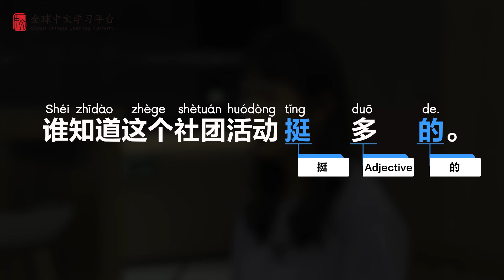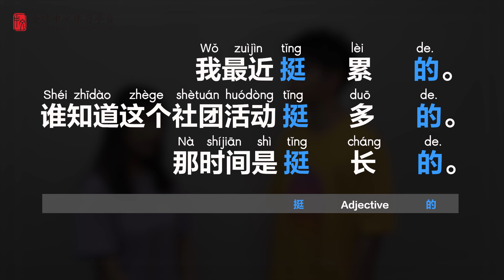Learn Chinese in three minutes|How to use Adverb "挺……的”in Chinese|HSK2 lesson26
What will you learn from this video? ——HSK2: How to use Adverb "挺……的” in Chinese

-WeChat：gyjevo1212
Love you~